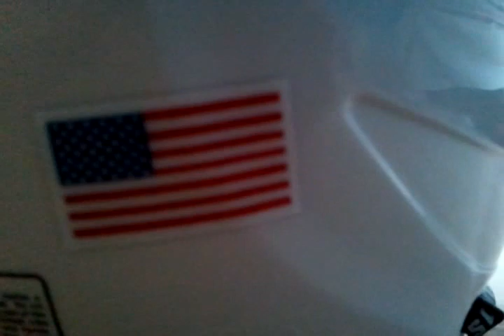Oregon duck football helmet HD!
A quick look at an oregon duck helmet